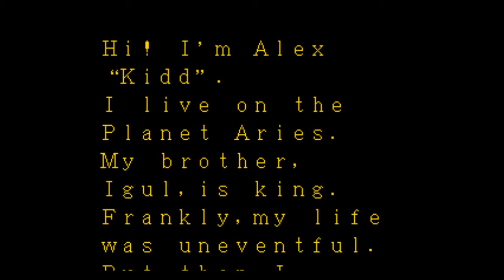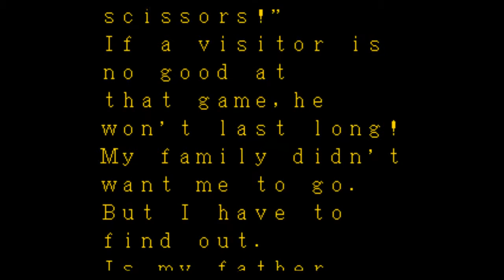Alex Kidd in the Enchanted Castle Video Walkthrough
At the request of Yohan Launay here at Youtube, I present to you a video walkthrough / playthrough / runthrough / etc of the Sega Genesis game Alex Kidd in the Enchanted Castle.

Firstly, let me do a bit of advertisement for Yohan.  He is a programmer who has helped make the iOS and android (and hopefully PC version on Steam if it gets enough votes) of the game Mighty Dungeons:

I suggest you all take a peek at it (there is a demo out there as well for free, but I highly suggest buying the full version).  I find it quite fun,  It's easy to understand and I find it quite enjoyable.  Eventually they are going to patch in a character I have requested and sort of designed (at least in terms of what I want the character to be like.  Also, I'll update this whole thing when it comes out) and everyone should be able to use it.  If you're good at designing and whatnot, you can even make your own quests / dungeons / etc, and I suppose if things work out, they also can be added into the game.  It's truly a fan made dungeon crawler game.

Anyways, back to Alex Kidd...Ahem...This was pretty much an easy game to get through. The only part that really gave me a bit of trouble (at least during practice) was the last stage. I didn't care much for the falling spike ceilings you find in there...Meh...But eventually they didn't give me too much trouble. You'll also notice during the last stage I say "Screw it" to collecting chests. At that point in the game I really didn't need to get anything besides that necklace item to help me out during the rock / paper / scissors match at the end.

I'm not sure if I missed any secret areas...Obviously if I did, I guess it didn't really matter... :P

Also, I'm not sure why I took off the helicopter item before finishing up that second canyon level...Again..Oh well.. :P